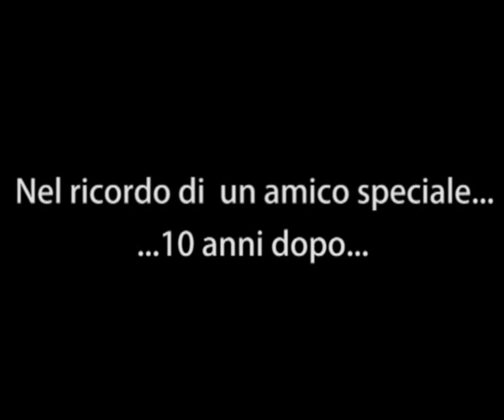Ciao Tommaso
Da un'idea dell'Associazione  SangiRadio un video che omaggia il caro amico Tommaso Ceccarelli nel giorno che commemora il decimo  anniversario della sua scomparsa. L'Associazione SangiRadio ringrazia infinitamente la famiglia Ceccarelli per la gentile e preziosa collaborazione prestata alla realizzazione del video.